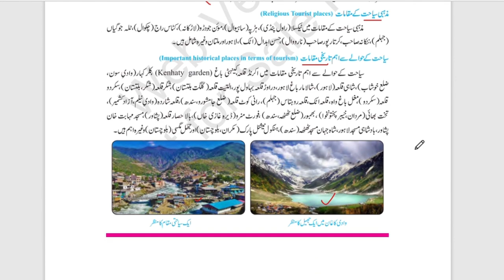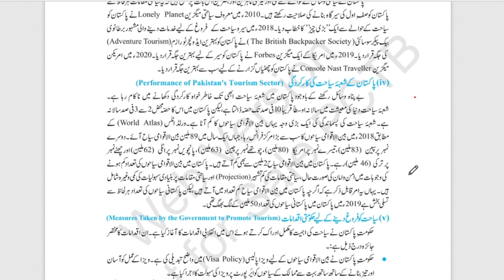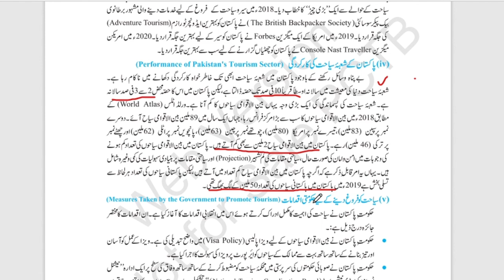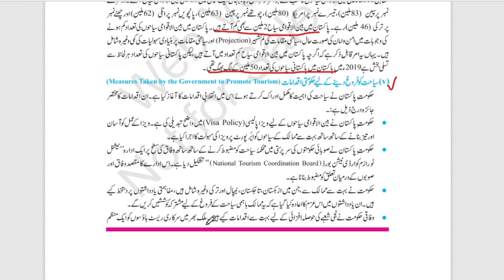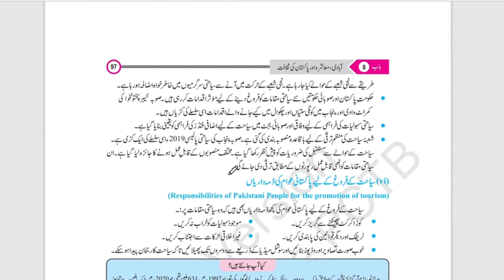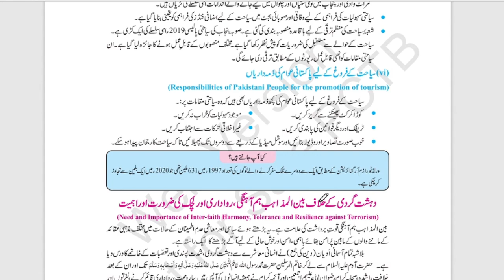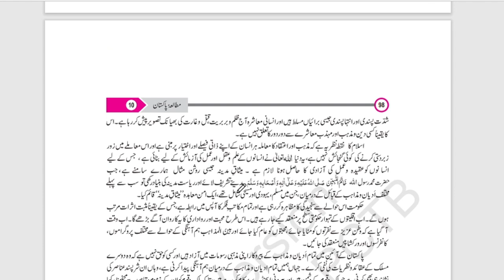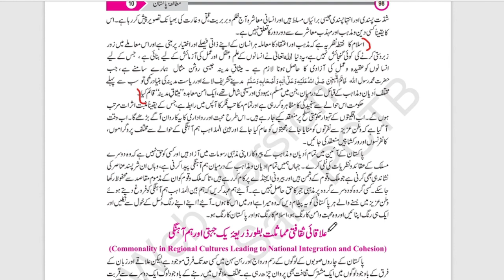10 class pak studies|| Chapter 8|| Heath conditions in Pakistan|| Importance of tourism// Terroism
10 class pak studies|| Chapter 8|| Heath conditions in Pakistan|| Importance of tourism// Terroism

10 class pak studies|| Chapter 8|| International views on Pakistan's Tourism Sector|| Performance of Pakistan's Tourism Sector || Measures taken by the government to promote tourism || Responsibilites of Pakistani People for the promotion of Tourism || Need and importance of inter-faith Harmony, Tolerance and resilience against terroism ||

These are the lectures of New Pakistan studies urdu medium book which is change by government of pakistan on the basis of single national curriculum